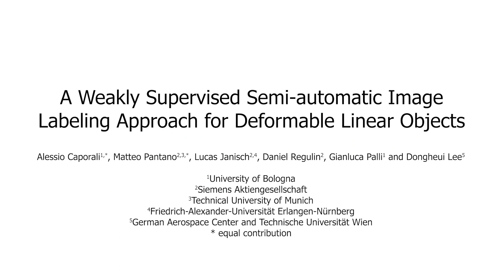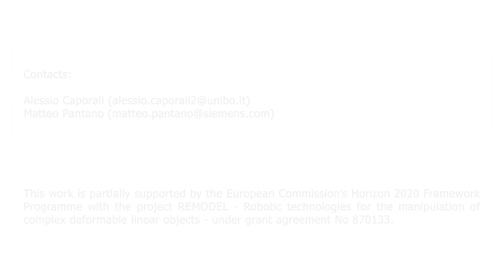A Weakly Supervised Semi-Automatic Image Labeling Approach for Deformable Linear Objects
Title: A Weakly Supervised Semi-Automatic Image Labeling Approach for Deformable Linear Objects

Abstract:
The presence of Deformable Linear Objects (DLOs) such as wires, cables or ropes in our everyday life is massive. However, the applicability of robotic solutions to DLOs is still marginal due to the many challenges involved in their perception. In this letter, a methodology to generate datasets from a mixture of synthetic and real samples for the training of DLOs segmentation approaches is thus presented. The method is composed of two steps. First, key-points along a real-world DLO are labeled by employing a VR tracker operated by a user. Second, synthetic and real-world datasets are mixed for the training of semantic and instance segmentation deep learning algorithms to study the benefit of real-world data in DLOs segmentation. To validate this method a user study and a parameter study are conducted. The results show that the VR tracker labeling is usable as other labeling techniques but reduces the number of clicks. Moreover, mixing real-world and synthetic DLOs data can improve the IoU score of a semantic segmentation algorithm by circa 5%. Therefore, this work demonstrates that labeling real-world data via a VR tracker can be done quickly and, if the real-world data are mixed with synthetic data, the performances of segmentation algorithms for DLOs can be improved.